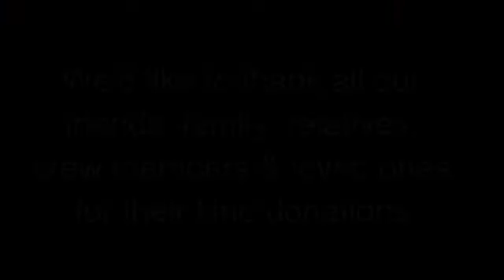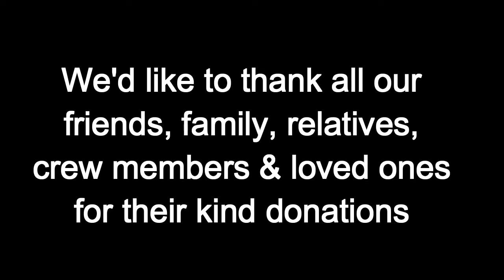Fuel Killers | Ride to Snehasadan - Independence day 2016